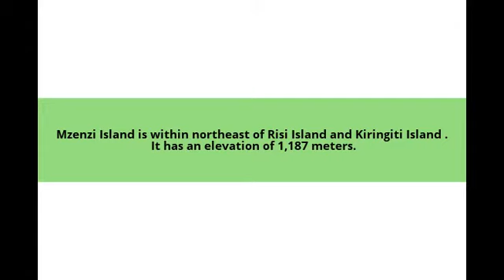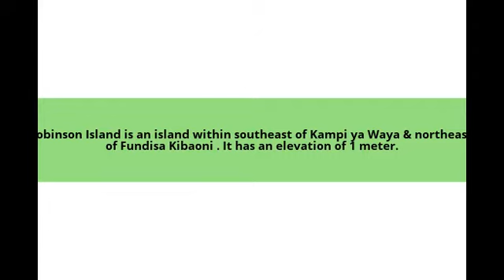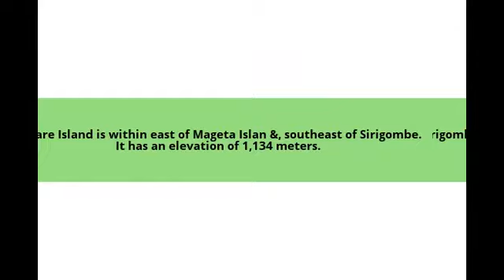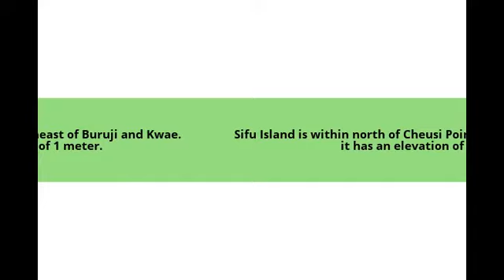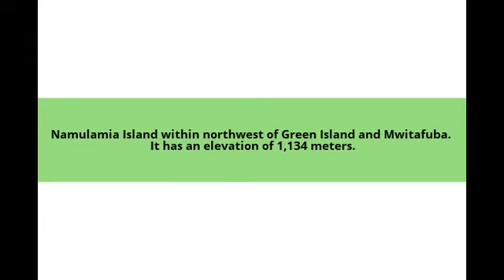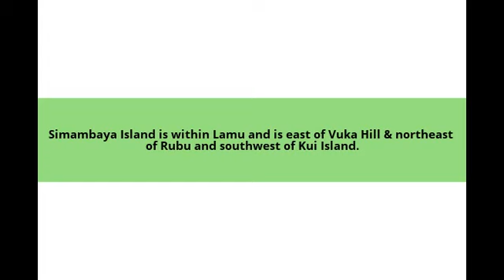Islands in kenya (islets)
Lamu
Funzi
Manda
Mfangano
Wasini
Rusinga
Chale
Kiwayu
Pate
Mombasa
Central
Ndere
Migingo
Maboko
Pyramid
Ol kokwe
Takawiri
Kimaboni
Mbasa
Mzenzi
Bridge
Saga
Seki
Koyamo
Ndede
Chamarungo
Magogo
Mageta
Sirigombe
Ndau
Manungwi
Mandatoto
Sii
Pate
Sumba
Yalambo
sifu
Robinson
Ugingo
Usingo
Nyakagera
Osope
Rambagu
Kui
Kiwa
Sudi
Kiwaiyu
Ngothe
Kiungamwina
Kamnara
Rambugu
Vigibweni
Cresent
Lotus
Goat
Hongwe
Wayuga
Yalambo
Uvondo
Uvondo
Utonga
Kianoni
Bihiri
Kirika
Koyamo
Madyoka
Shindamwe
Enwoiti
Giryama village
Shakani
Wahondo
Mkokoni
Mbaiyu
Risi
Osope
Simambaya
Sukuru
Green
Kinyika
Ilemba
Nanet
Kirepwe
Kijandoni
Kwae
Kibukuni
Mangrove